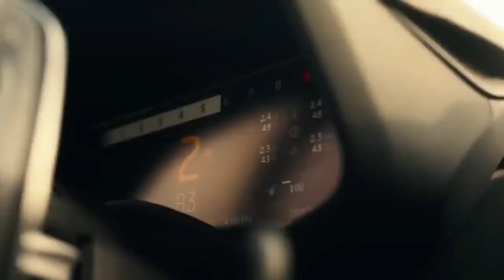Disco 80's 🎶 New Music 🔥 Shuffle Dance Sexy Girl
This music boosts your energy and keeps you inspired and even starts dancing. Greetings and all the energy.